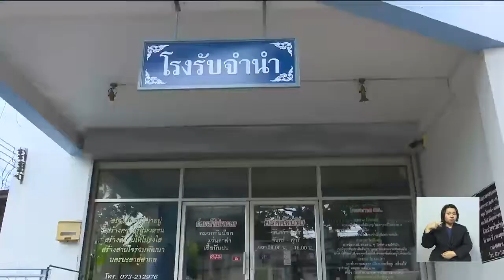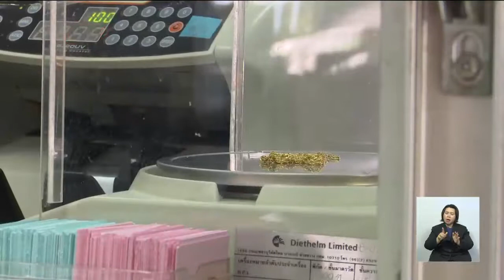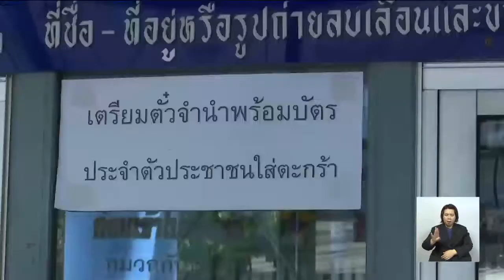โรงรับจำนำยะลา สำรองเงินกว่า 60 ล้านบาท ให้บริการประชาชนช่วงปีใหม่ ใช้เป็นค่าเดินทาง-ซื้อของฝาก